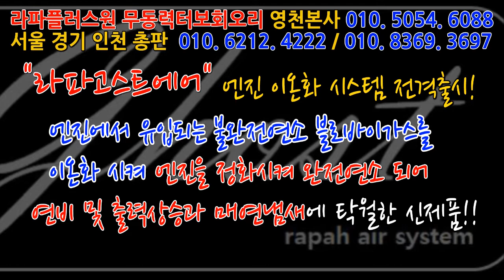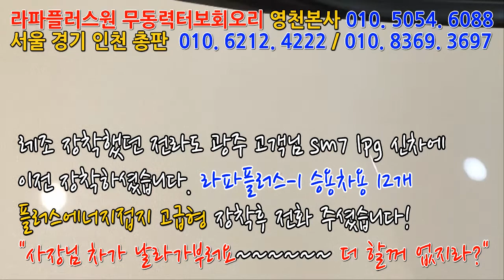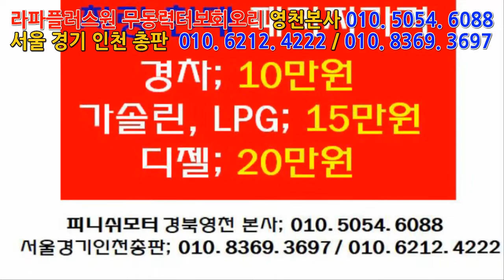[sm7 lpg] 라파플러스원 승용차용 12개 플러스에너지접지 고급형 장착 고객님 통화내용!~~~~~~~~~~매연저감장치!엔진출력증강!연비개선!라파세나풍파워가격!무동력터보이놈